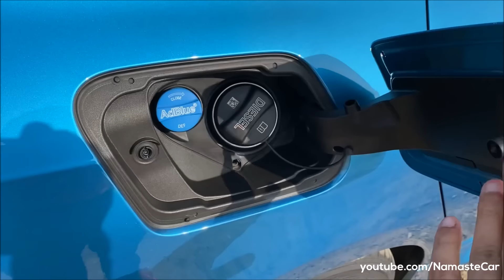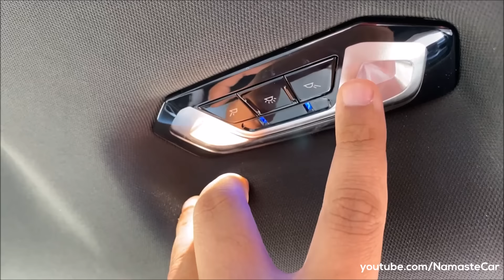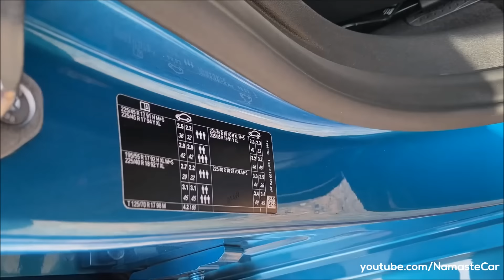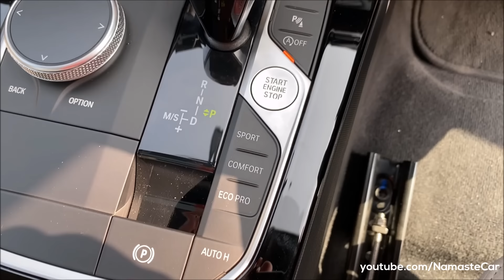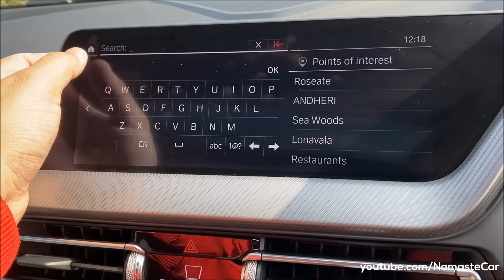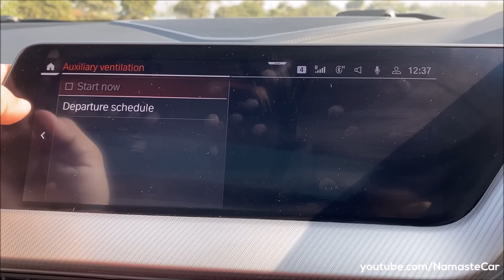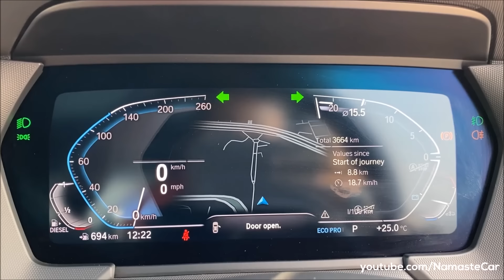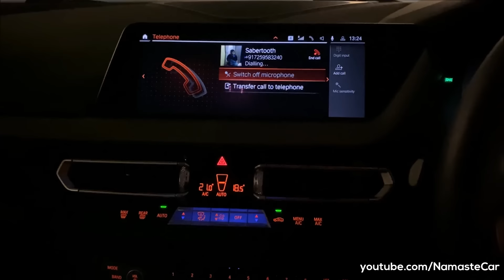BMW 2 Series Gran Coupé 220d M Sport- ₹41 lakh | Real-life review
The BMW2Series is a range of subcompact executive cars (C-segment) manufactured by BMW since 2014. The 2 Series was created when BMW spun off the 2-door models (coupé and convertible) of the BMW 1 Series into a separate series. The 2Series is currently in its second generation. The F44 BMW 2 Series is a subcompact executive car produced by BMW. It is also known as the 2 Series Gran Coupé. The F44 2 Series was revealed online on 16 October 2019, and officially premiered at the 2019 Los Angeles Auto Show in November. It was launched in worldwide markets in March 2020. It was launched in worldwide markets in March 2020. The 2 Series uses the front-wheel drive based UKL architecture and uses a multi-link rear suspension system.

Diesel: 1995 cc, Inline-4 cylinder, BMW TwinPower Turbo B47D20 engine, 190 HP power, 400 Nm torque, 18 kmpl average, 50 litre fuel tank, 0-100 kmph in 7.5 seconds, 233 kmph top speed, Aisin 8-speed Steptronic Sport automatic transmission with launch control, 1580 kg kerb weight

2 Variants: Sport Line, M Sport

2 Upholsteries: Sensatec Black leather, Sensatec Oyster leather

6 Wheels: 17 inch alloy, 17 inch Double spoke alloy, 18 inch M light alloy, 18 inch Grey alloy, 18 inch Matt black alloy, 18 inch M Bicolour alloy

7 Colours: White, Black, Red, Blue, Misano Blue, Snapper Rocks Blue, Storm Grey

Price range: Rs. 39 lakh - Rs. 41 lakh (Ex-showroom, Delhi)